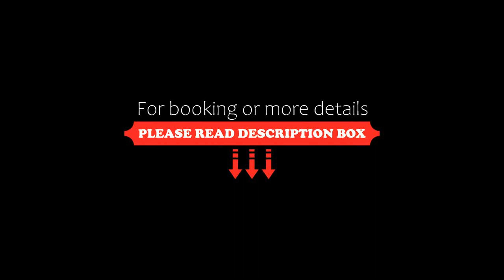Casa ecológica de montaña con vista increíble, Los Cocos, Argentina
About Property:
Featuring mountain views, Casa ecológica de montaña con vista increíble provides accommodation with a garden and a terrace, around 29 km from Uritorco Hill. This holiday home offers free private parking, a 24-hour front desk and free WiFi.
Situated on the ground floor, this holiday home is fitted with 1 bedroom, a well-equipped kitchen with a fridge and an oven, a living room, and a flat-screen TV. Towels and bed linen are featured in...
Property Type: Hotel
Address: Los Quebrachos, 5182 Los Cocos, Argentina
Searching For
1. Casa ecológica de montaña con vista increíble - Los Cocos - Argentina
2. Casa ecológica de montaña con vista increíble - Los Cocos - Argentina Address
3. Casa ecológica de montaña con vista increíble - Los Cocos - Argentina Rooms
4. Casa ecológica de montaña con vista increíble - Los Cocos - Argentina Amenities
5. Casa ecológica de montaña con vista increíble - Los Cocos - Argentina Offers and Deals
Audio Credit:
Track Title: Reasons To Hope
Artist: Reed Mathis